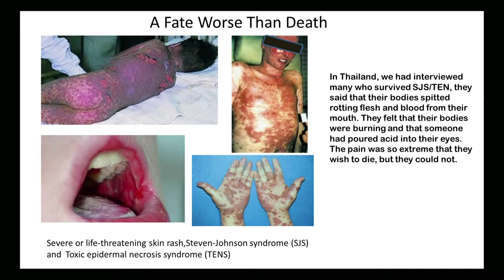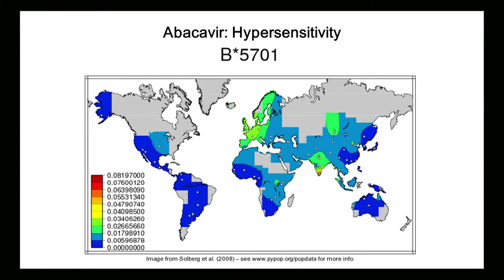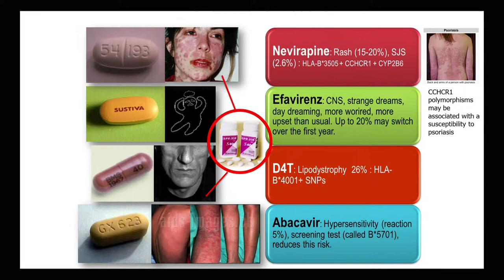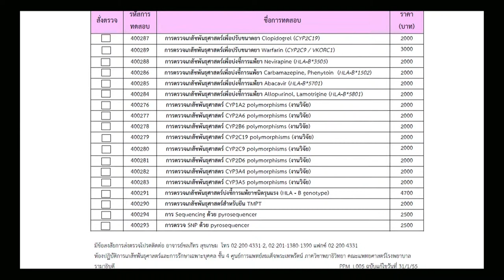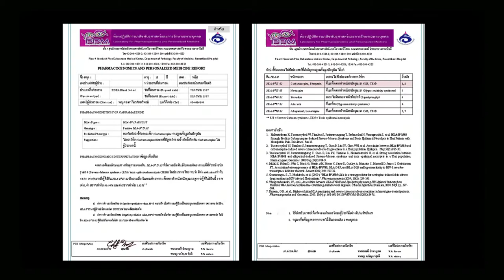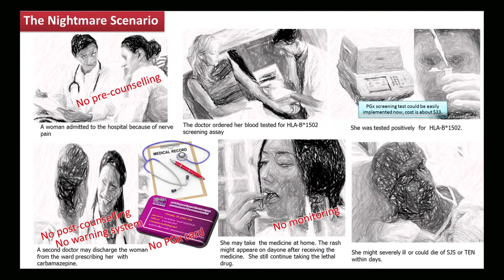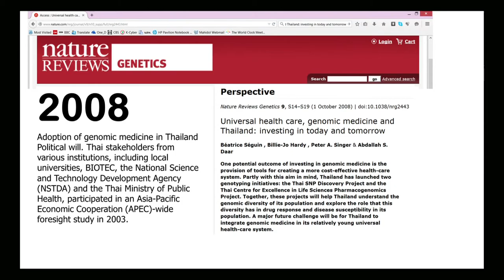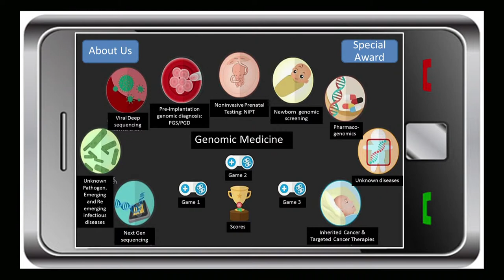International Experience Part 1: Thailand - Wasun Chantratita